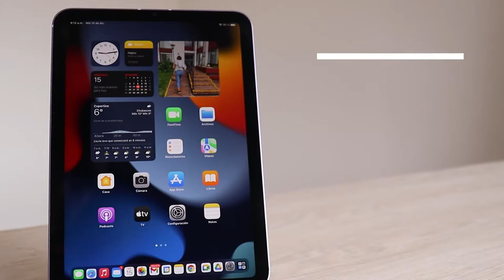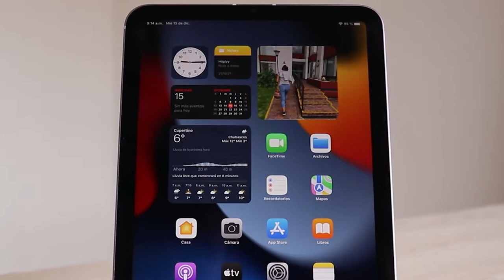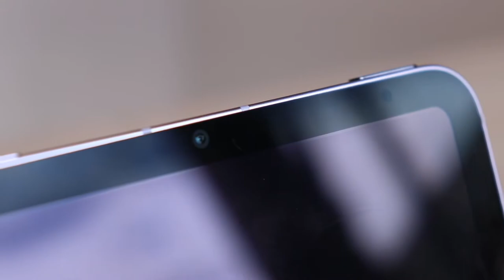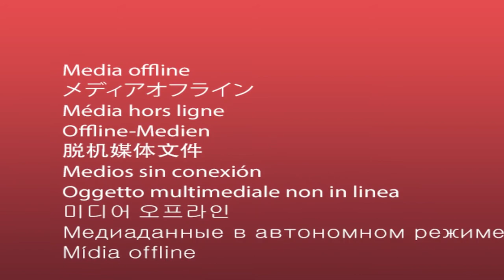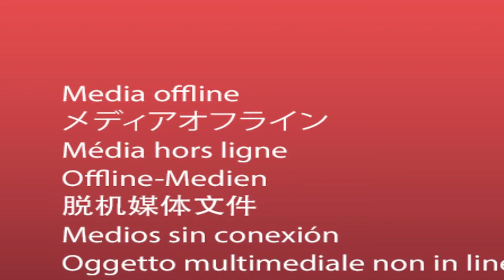iPAD MINI 2021: ¿Vale la pena en 2022? | REVIEW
El iPad mini 2021, más allá de su tamaño, es una poderosa herramienta optimizada para productividad, videojuegos, diseño y más. Hoy veremos sus principales características en este review.

0:00 Presentación.
0:45 Características.
1:41 Aspecto físico.
2:21 Procesamiento.

✔️NOKIA T20: UNBOXING | ¿La tablet más económica?

✔️SAMSUNG GALAXY Z FLIP 4: Prueba de videojuegos | ¿Un Buen Celular Para Jugar?